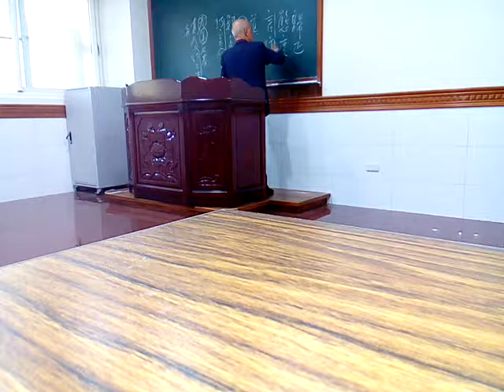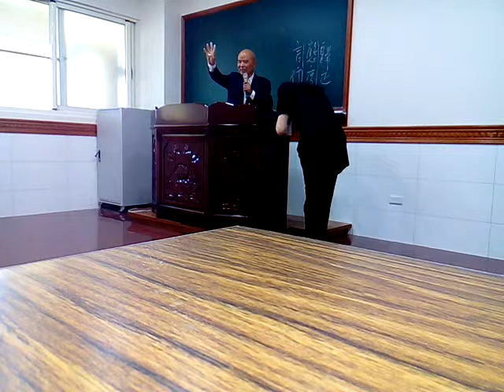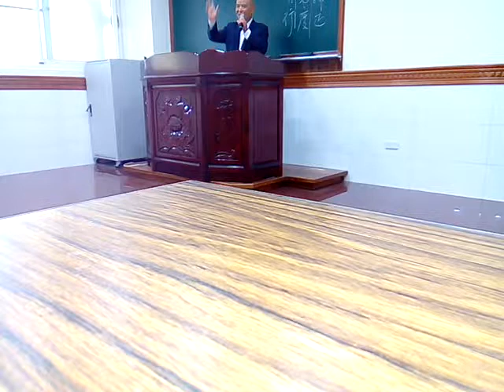VID 20180317強調言行態度歸正_104414下營愛祥佛堂論語班02邀請遠從高雄來的長者謝講師講解學而篇為政篇閩南語版